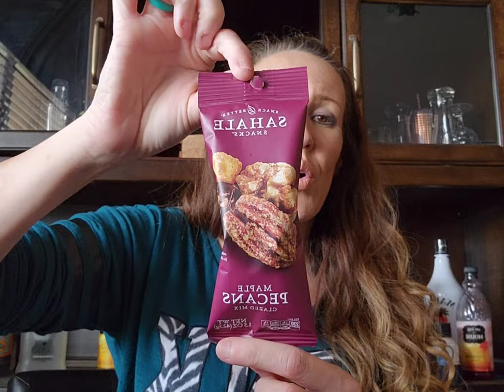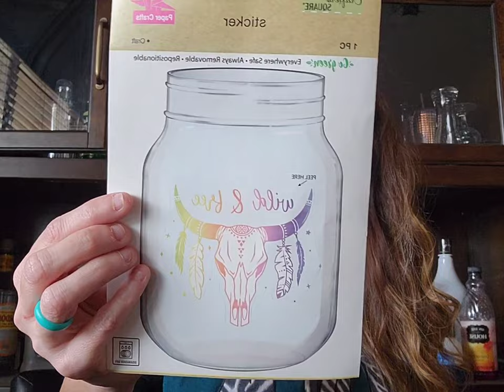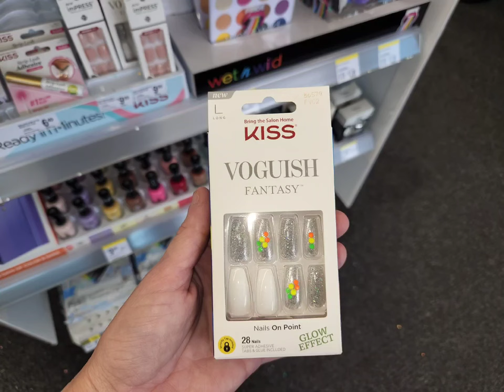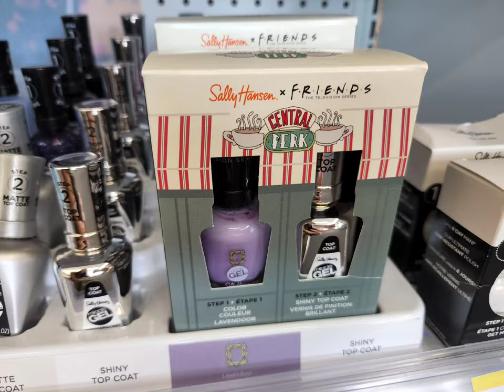RUN 🏃‍♀️ 🏃‍♀️ to walgreens... 90% off